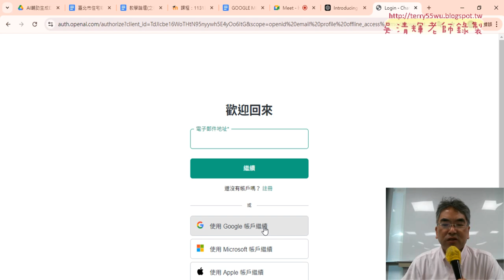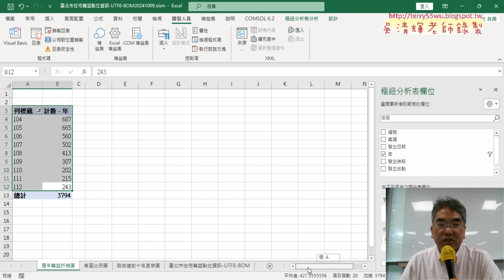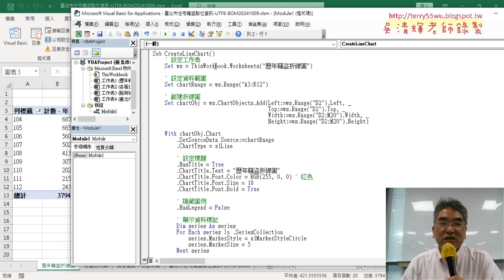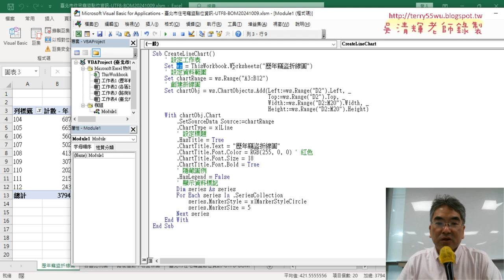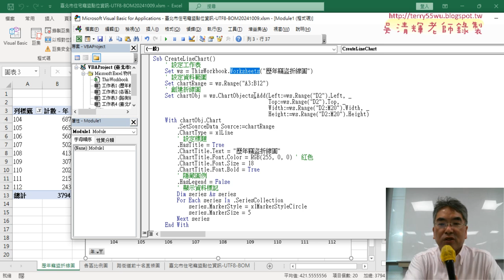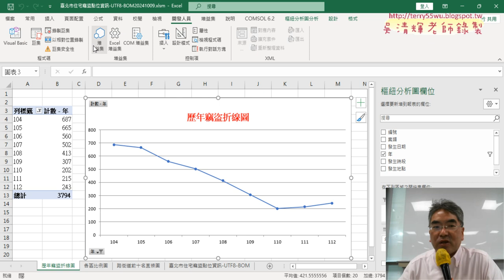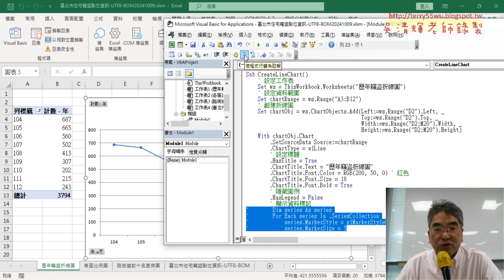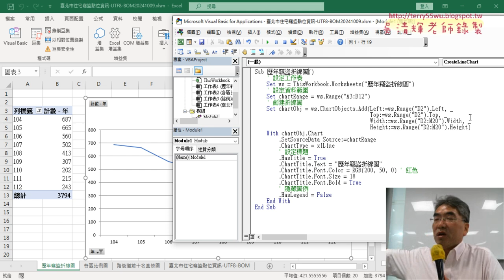02 用ChatGPT生成繪製折線圖VBA程式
上課內容：
01_期中報告說明與繪製歷年竊盜折線圖
02_用ChatGPT生成繪製折線圖VBA程式
03_ChatGPT生成清除圖表VBA程式與除錯
04_ChatGPT生成路接到前十名直條VBA程式

課程理念：
1.以循序漸進的方式, 透過詳細的說明和實用的50個Excel VBA範例,
2.進而解說EXCEL與資料庫的結合，甚至將EXCEL當成資料庫來使用，

吳老師  113/10/17